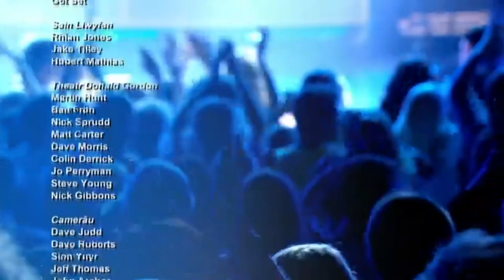Geraint Jarman - Gwesty Cymru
Geraint Jarman yn perfformio i gyfeiliant Cerddorfa Welsh Pops yn Gig y Pafiliwn 2018